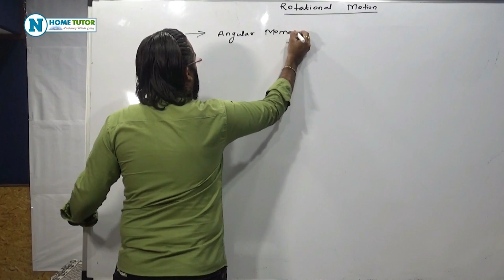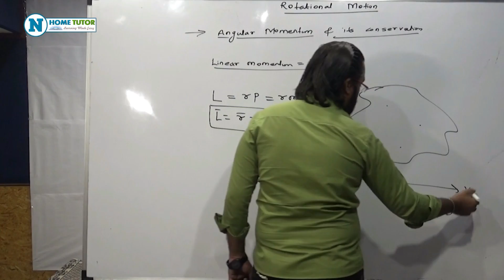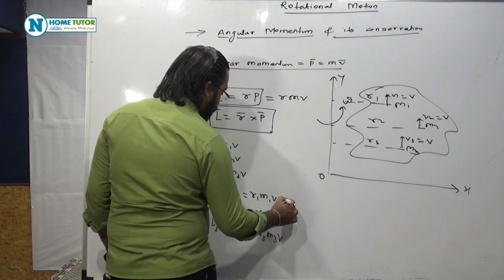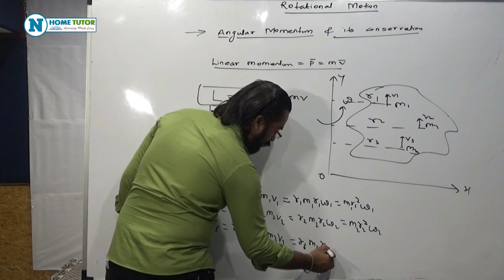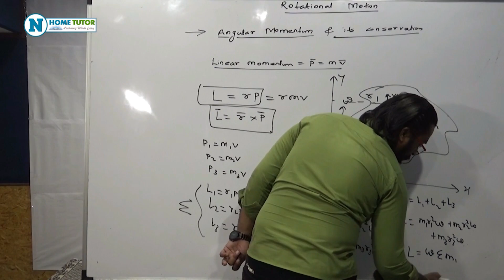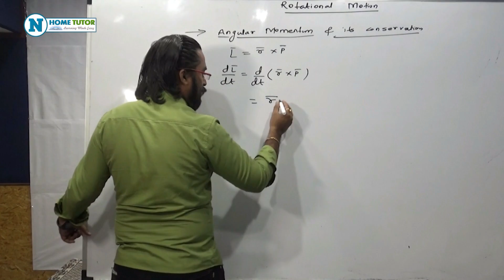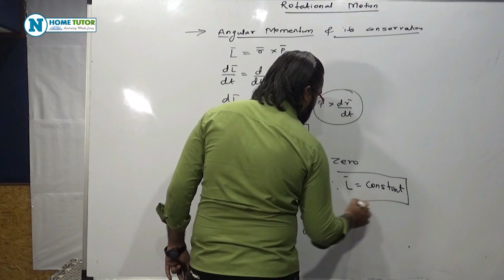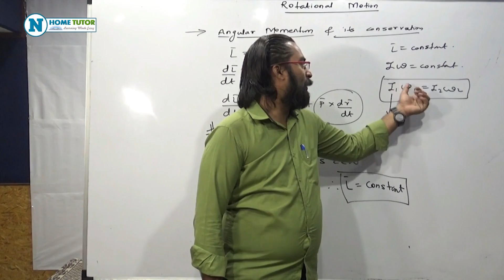12th Class - Physics - Ch 3 - Rotational Motion - Angular Momentum & it's Conservation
Presenting Standard 12th Maharashtra Board - Physics - Chapter 3 - Rotational Motion by Nakoda Educational & Home Tutor.
12th Physics Live Lectures | 12th Standard Physics Videos | Physics Chapter 3 Rotational Motion.

1. Angular Momentum & it's Conservation